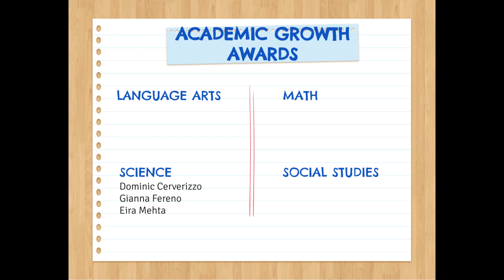SSK 2022 2023 Second Marking Period Awards